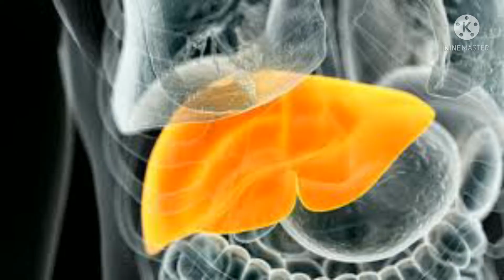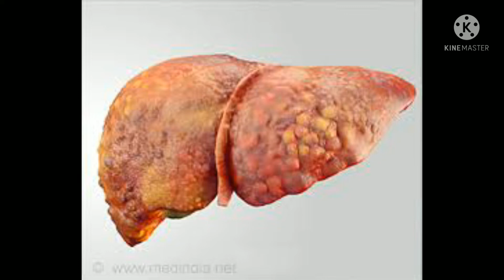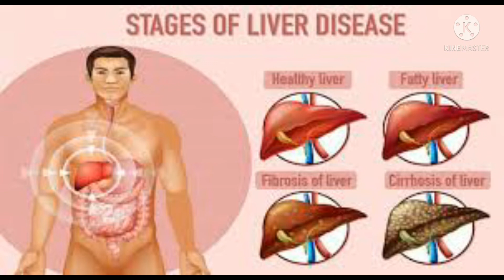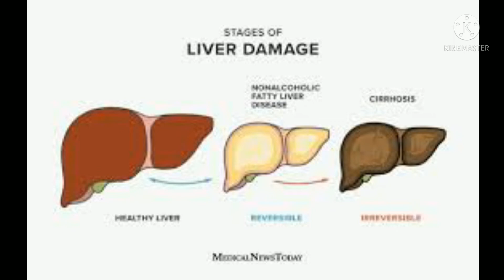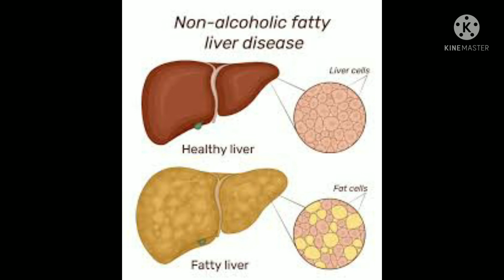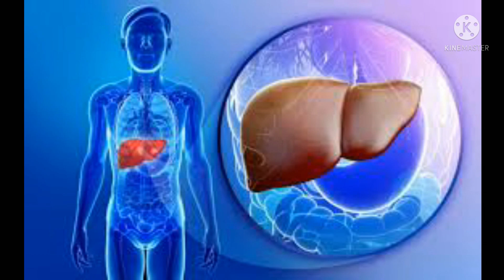मात्र 24 घंटे में लिवर की सारी गंदगी को बाहर निकाले | हर बीमारी से बचे HOW TO CLEANSE YOUR LIVER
मात्र 24 घंटे में लिवर की सारी गंदगी को बाहर निकाले / हर बीमारी से बचे HOW TO CLEANSE YOUR LIVER ? Natural home remedy
आप घरेलू उपचार से भी फैटी लिवर का इलाज कर सकते हैं। दवा के साथ घरेलू नुस्‍खों के इस्‍तेमाल से आप जल्‍दी फैटी लिवर की समस्‍या से निजात पा सकते हैं।
एप्‍पल साइडर विनेगर लिवर से विषाक्‍त पदार्थों को बाहर निकाल देता है। ये लिवर को स्‍वस्‍थ बनाने में मदद करता है। एक कप गुनगुने पानी में एक चम्‍मच एप्‍पल साइडर विनेगर डालकर रोज सुबह पिएं।

फैटी लिवर के इलाज के लिए आप नींबू का भी इस्‍तेमाल कर सकते हैं। नींबू विटामिन सी से युक्‍त होता है जो कि एक पाॅवरफुल एंटीऑक्‍सीडेंट है और यह लिवर की कोशिकाओं को रेडिकल डैमेज से रोक सकता है। एक कप पानी में आधा नींबू निचोड़ें और एक चम्‍मच शहद डालकर रोज सुबह पिएं।

हल्‍दी में करक्‍यूमिन नामक तत्‍व होता है जो कि नॉन-एल्‍कोहोलिक फैटी लिवर डिजीज की स्थिति में लिवर की कोशिकाओं को सुरक्षित रख सकता है। एक गिलास पानी लें और उसे उबालने के लिए रख दें। अब इसमें एक चुटकी हल्‍दी डालें। आप चाहें तो इसमें नींबू का रस भी डाल सकते हैं। मिक्‍स कर के रोज सुबह इस गुनगुने पानी का सेवन करें।

आंवला विटामिन सी से युक्‍त होता है जो लिवर को साफ रखने और आगे किसी भी तरह के नुकसान से बचाने में मदद करता है। आंवले में क्‍यूरसेटिन नामक फाइटोकेमिकल होता है जो लिवर कोशिकाओं के ऑक्‍सीडेटिव स्‍ट्रेस को कम कर सकता है।
Source-- Navbharat Times